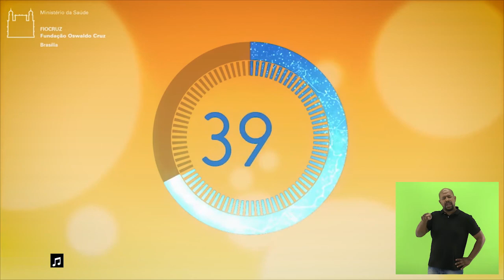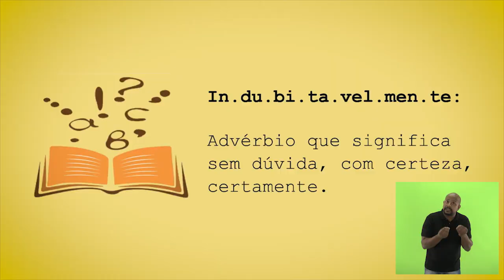60 Segundos Saúde – Saúde do Homem - SNCT2020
Bate-papo descontraído entre pesquisadores sobre saúde do homem.